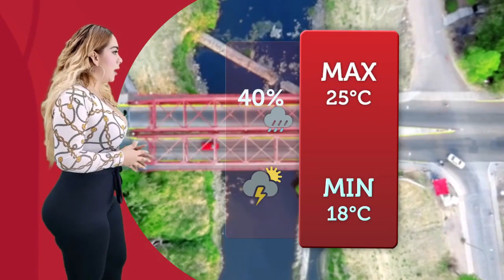Arely Hernandez Montenegro ( 22 De Junio - 2020 )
🔥  Arely , Arely , Arely, Brutal  🔥